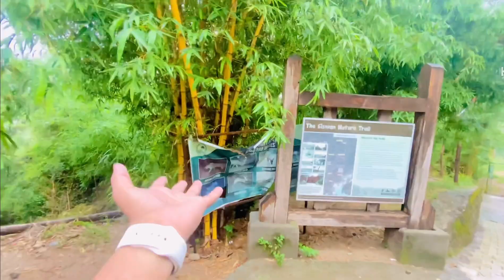siswan dam trek | siswan dam chandigarh | siswan dam boating | siswan dam trekking | siswan dam Best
more...

Siswan Dam Chandigarh | Boating in Lake Near
Chandigarh | Top Places in Chandigarh
Siswan Dam Chandigarh | Boating | Trek | Restaurant | Full Tour
Siswan Dam & Lake Near Chandigarh | Best Place for Picnic Siswan Dam & Lake Chandigarh | Best Place To Visit Near By
Chandigarh
Siswan Dam New Chandigarh | Full Guid | Boating I Camping